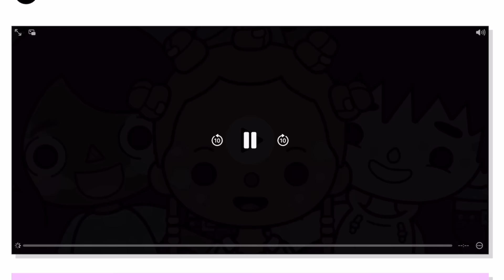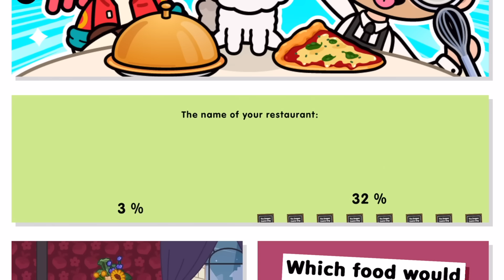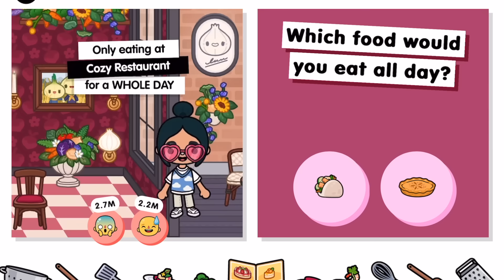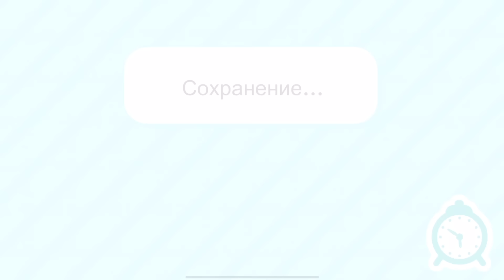НОВЫЕ СЕКРЕТЫ и ЛАЙФХАКИ в ТОКА БОКА! ФАБРИКА ПОДАРКОВ БУДУЩЕЕ ОБНОВЛЕНИЕ 2023 Toca Boca Life World